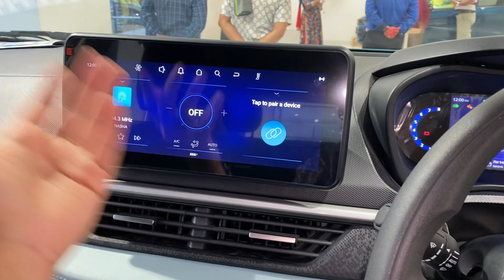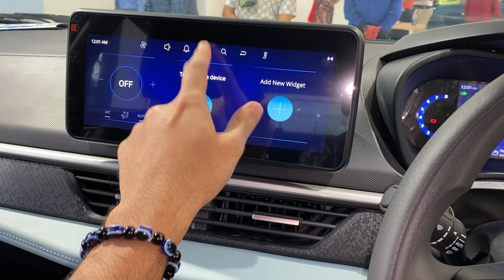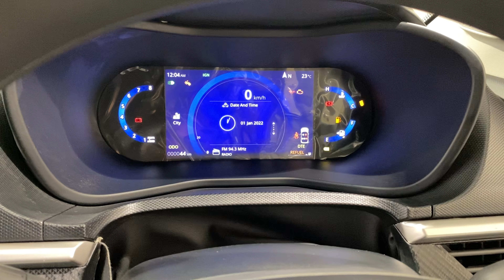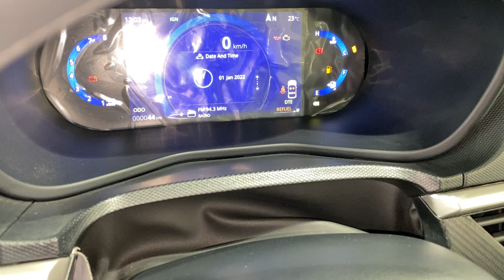2024 Tata Nexon Creative Plus S 🔥 - Sorry 3xO aur Sonet 🥲 | 12.30 Lakhs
Location : Rangeet TATA, Rashbehari

Hey guys!
This is a video on the new 2024 Tata Nexon Creative Plus S Model. This is the most VFM variant of the Nexon 2024 lineup. Check out the video! ❤️